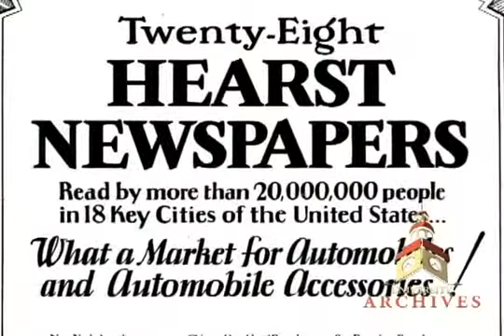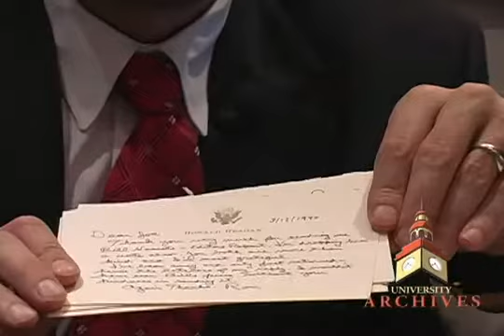Introduction to University Archives -- Rare Documents, Letters and Relics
University Archives President John Reznikoff and the staff at University Archives have been serving autograph collectors' needs since 1979. In that time, we have established a hard-earned reputation, for offering highly desirable and unique autographs at a fair price.

We handle autographs and historical documents of all types encompasing every imaginable subject matter.

One of our specialties is in autographs of historical figures from the Revolutionary War, Civil War, and Presidents. We currently have letters, documents and autographs from many periods of American History, as well as vintage Hollywood, Literature, Space & Aviation, and Sports autographs.

No matter what your area of concentration, University Archives will help you locate those hard-to-find manuscripts, letters and autographs to enhance your collection.